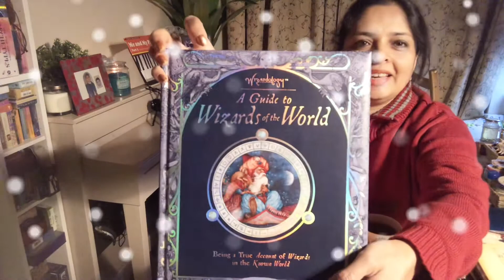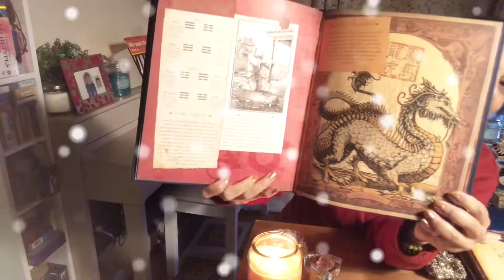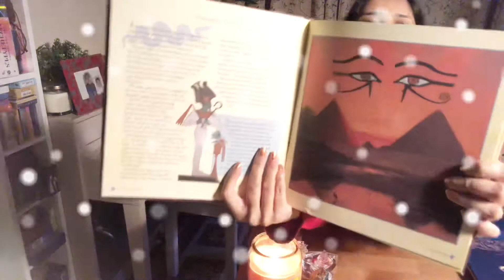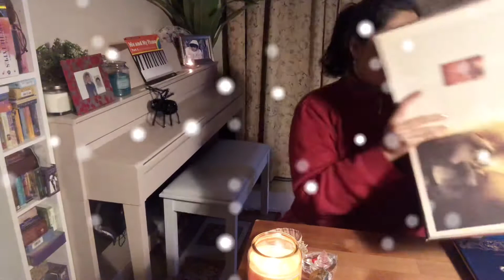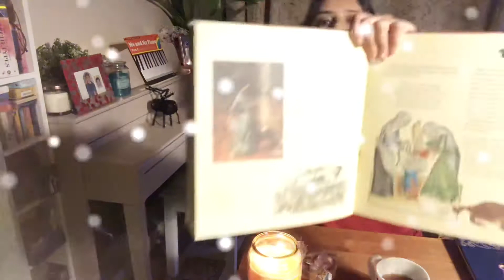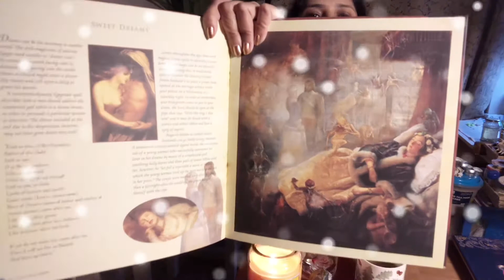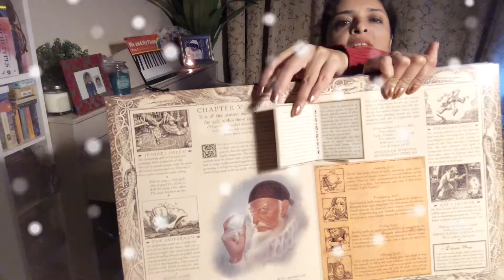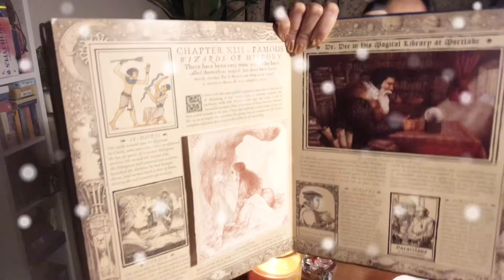Vlogoween 2021 Day 1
I am a professional tarot reader. In this video I am doing a collective tarot reading. Where I will tell about your finance, relationship & about health.